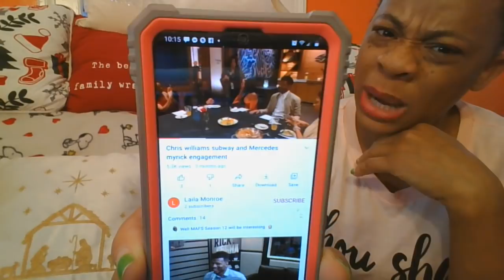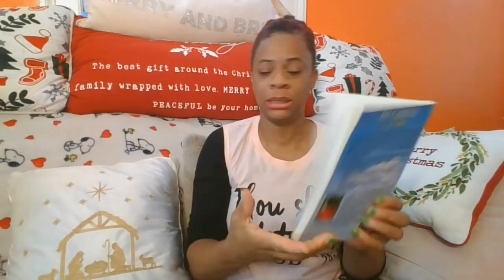Married At First Sight Season 12 CHRIS LEFT PREGNANT FIANCE TO GET MARRIED AT FIRST SIGHT | MAFS12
LOW DOWN AND SHAMEFUL!
This is another reason I'm not really watching this season.
This is disgusting!!!

31 DAYS TO NOT BEING A GIRLFRIEND IF

1. 23 TYPES OF GUYS YOU MIGHT MEET @

2. THE NAKED WIFE @

3. IN CHRIST I AM... @